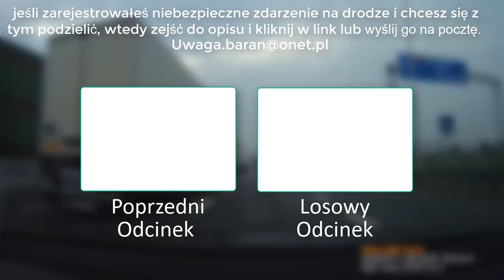Światowe Drogi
🔔WŁĄCZAJĄC POWIADOMIENIA🔔 otrzymasz informację o kolejnych odcinkach.

Nagrałeś  może ciekawy materiał który wymaga uwagi i chcesz pokazać publicznie materiał aby trafił do większej liczby osób? Jeśli tak to